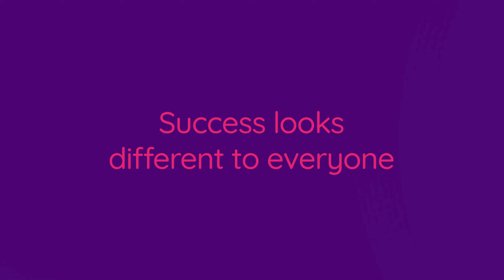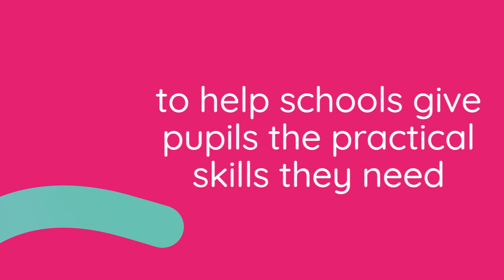All pupils, every ambition: future work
Today, we're launching term 2 of our allpupilseveryambition campaign: future work.

What can governors do to help prepare young people for today’s world of work? With many of the jobs of the future still yet to be developed and changes likely to accelerate as we transition to a post-pandemic world, careers education that prepares young people for modern work is vital.

We'll be uploading useful resources and relevant articles over the spring term

This article, as with all of this term’s campaign resources, was made possible through the support of Allen & Overy.